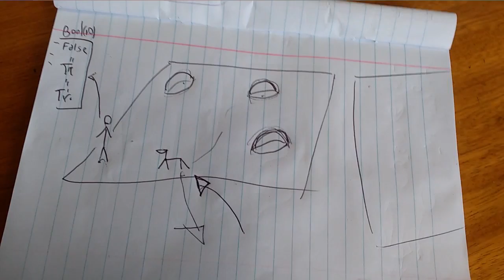X5CAD em 1 minuto (outubro 2016 - game mechanics camada zero)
Adotamos uma abordagem incremental, onde poderemos sim ter a build mto simples com o **CONTEÚDO** necessário para satisfazer sim as demandas do projeto sim frente às instituições financiadoras sim,
e progressivamente deixá-la com uma cara melhor(**ARTE**), conforme formos tendo pernas e prazos.